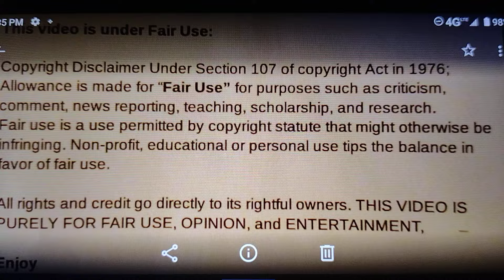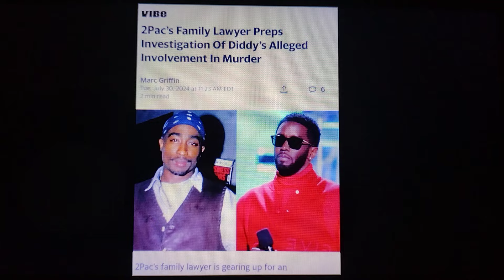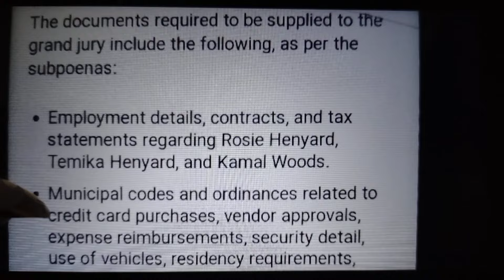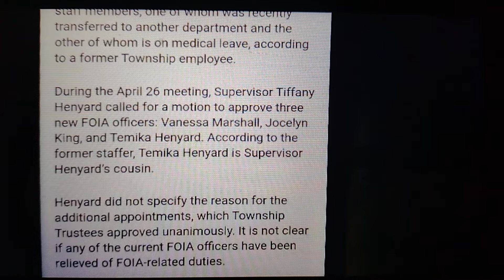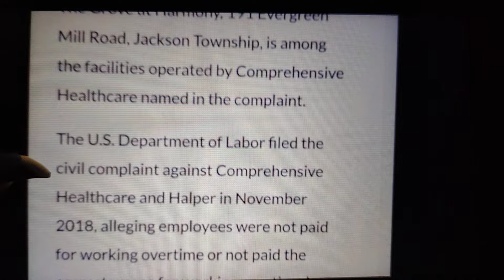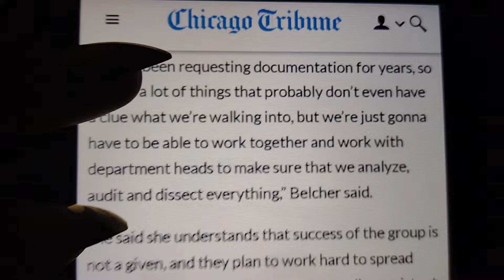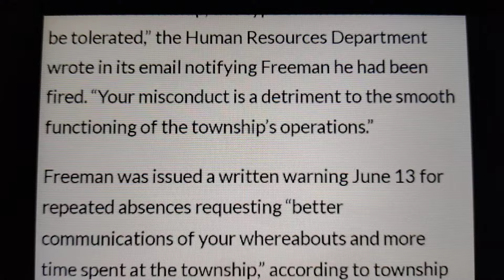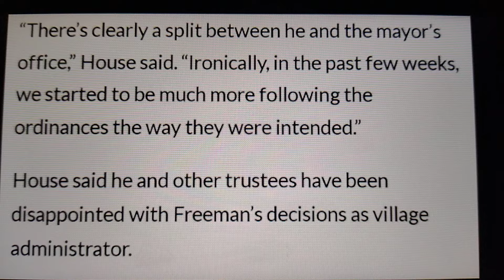Tiffany Henyard, Thornton Township Gifts and Subpoenas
Thornton Township Gifts Review.